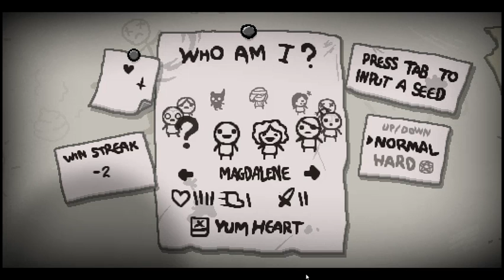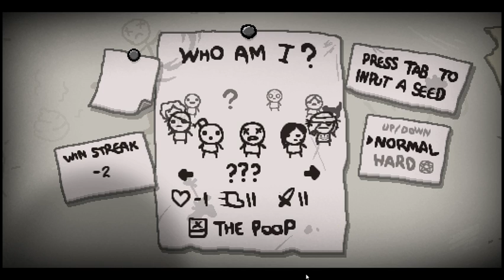Jessie Breaks Out! Lets Play: The Binding of Isaac 1st Session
My first upload! Yay!
Apologies for the quality of this LP. Mainly, my commentary often trailing off and not finishing some points I was trying to make. Will be working on that for future LPs.
I plan to do more Binding of Isaac in the future, but those runs will be much shorter than this one, mainly due to me not explaining everything as I wanted to use this run to go into detail about the game. I wanted to introduce it to those unfamiliar with the game or those who are familiar with it, but don't know a lot about it.